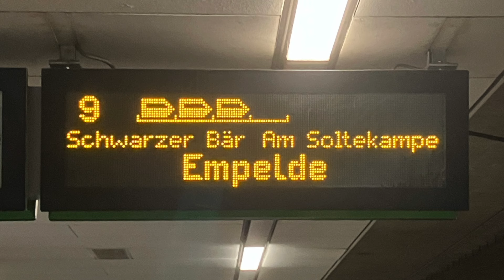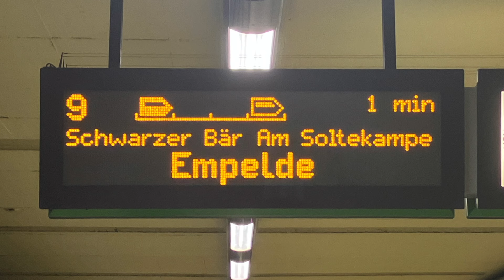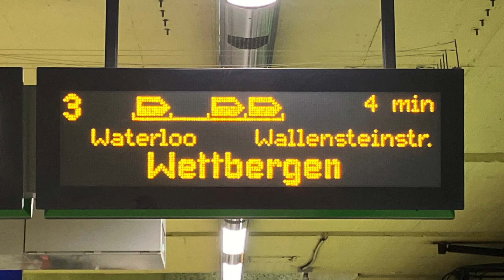Stammstrecke A (Teil 5) | Neue und seltene Anzeiger der Stadtbahn Hannover (Fahrplanwechsel 2023)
Üstra – 13 Stück
⇩⇩⇩ ERLÄUTERUNGEN ⇩⇩⇩
① Linie 13 Hemmingen = Neue Linie seit Fahrplanwechsel 2023 (Regelfall).
② Linie 9 Langzug Empelde = Regulärer Langzugeinsatz seit Fahrplanwechsel 2023.
③ Linie 7 Stadionbrücke = Verkürzte Fahrt aufgrund von vorangegangener Störung.
④ Linie 13 Fasanenkrug = Übernahme durch Linie 13 seit Fahrplanwechsel 2023 (Regelfall).
⑤/⑥ Linie 3 Einzelwagen Altwarmbüchen & Linie 9 Fasanenkrug + Linie 9 Einzelwagen Empelde & Linie 3 Einzelwagen Wettbergen = Aufgenommen im Anschlussverkehr des Halbstundentaktes am Kröpcke, wo sich beide Stadtbahnen den Bahnsteig teilen (vor Fahrplanwechsel 2023).
⑦ Linie 9 Einzelwagen Hauptbahnhof = Neues Fahrziel seit Fahrplanwechsel 2023. Spätabends (wenn kein Nachtsternverkehr stattfindet) sowie Sonntags Frühmorgens im Halbstundentakt kann es hier zu Einzelwagen kommen.
⑧ Linie 7 Misburg (Variante) = Die Linie 7 fährt im Nachtsternverkehr abweichend über Schwarzer Bär, was im Anzeiger vermerkt wird (vor dem Fahrplanwechsel 2023).
⑨ Linie 13 Langzug Hauptbahnhof = Der Eröffnungszug war als bisher einziger Langzug aus TW3000 unterwegs und fuhr wie alle Linie 13 am ersten Tag nur bis Hauptbahnhof.
⑩/⑪ Linie 13 Hemmingen & Linie 3 Einzelwagen Wettbergen + Linie 3 Einzelwagen Altwarmbüchen & Linie 13 Fasanenkrug = Analog zu Fall ⑤/⑥, jedoch nach dem Fahrplanwechsel 2023.
⑫ Linie 13 Buchholz/Bhf = Verkürzte Fahrt aufgrund von vorangegangener Störung.
⑬ Linie 0 Langzug Glocksee/Bhf = Anzeigefehler, eigentlich war dies eine Linie 7 mit Fahrzeugstörung, die als Dienstwagen nach Glocksee einlief.

Aufnahmen stammen aus 2023 und 2024.

[Bisherige Summe aller Anzeiger: 224 Stück]